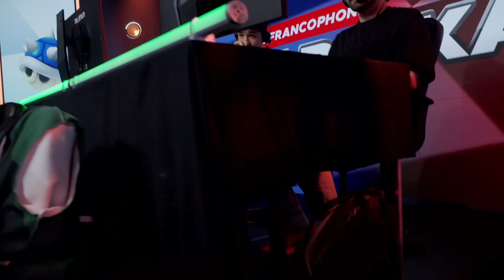LA GRANDE FINALE DE LA LFM 🏎️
La finale de la LFM organisée par @JirayaTV 🔥

Team OUF 🆚 Team WF 🆚 Team RE; s'affrontent pour remporter le titre et les 5200€ de cashprize 💰

00:00 : Introduction
13:00 : Showmatch
51:29 : Début Finale